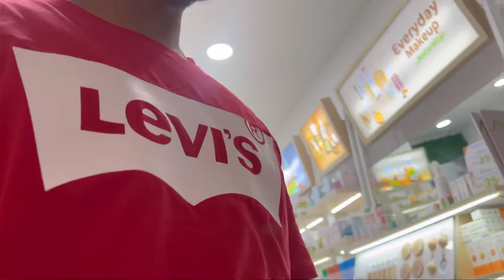Canada students visa 2023 || 15 days mein 15visa